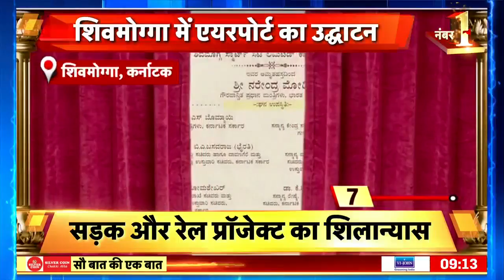Sau Baat Ki Ek Baat : Putin के क़हर से नहीं बचेगा NATO ? Russia Ukraine War | Biden | News18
इस बीच रूस के मीडिया का दावा है कि पुतिन ने NATO पर यूक्रेन जंग में शामिल होने का आरोप लगा दिया। इससे पहले भी वो पश्चिमी देशों पर जंग में शामिल होने का आरोप लगा चुके हैं।